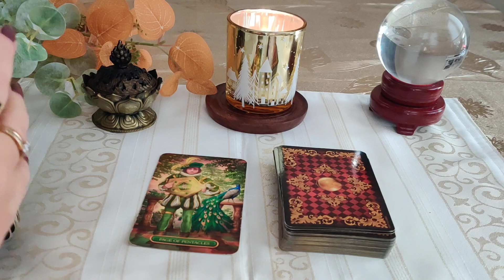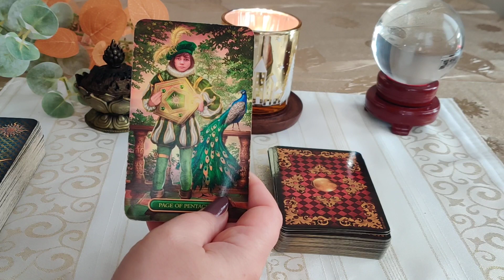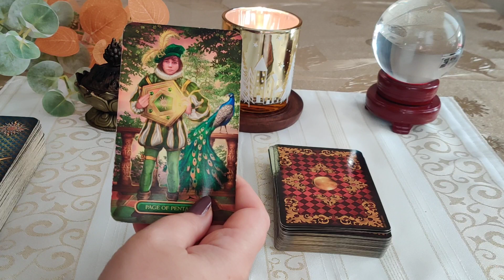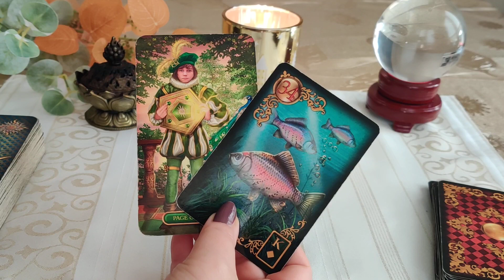KARTY DNIA 09.11.2023 🪄💫🔮